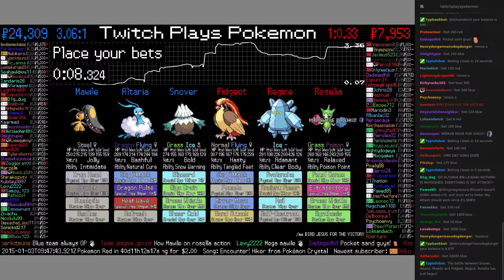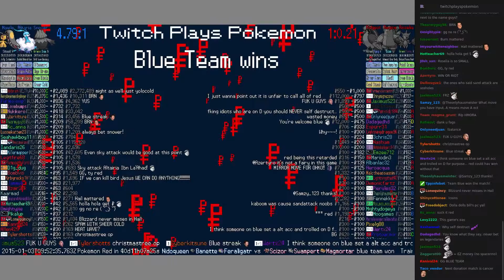Twitch Plays Pokémon Battle Revolution - Match #3671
Match #3671 [Snover, Altaria, Mawile] vs [Pidgeot, Regice, Roselia]